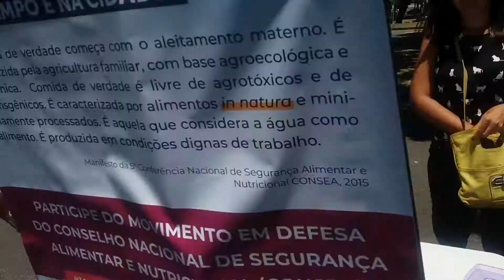CONSEA PRA QUE 10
10º Vídeo da Série com depoimentos de pessoas ativas na luta pela SEGURANÇA ALIMENTAR E NUTRICIONAL, que não admitem o fim do CONSEA NACIONAL!